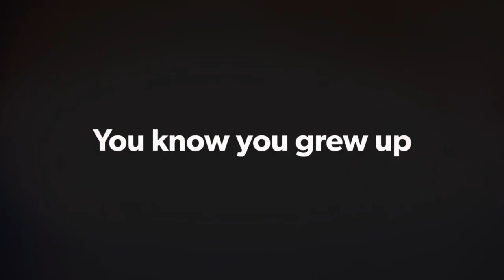You know you grew up in Fremont if.....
I grew up in Fremont, CA and my school years were between '80-'93. I have so many great memories and this video could be way longer but this is just a small glimpse into some of my childhood memories. You know you’re from Fremont if you remember some of these memory bits. collection of photos via web and Fremont Groups.
Adrienne Realiza @ Everhome Real Estate, Fremont - 01465172